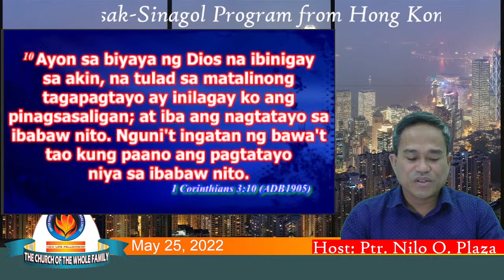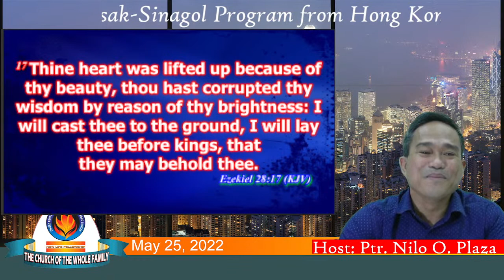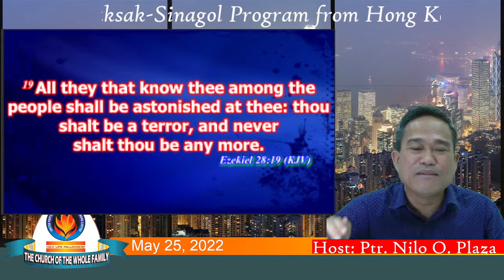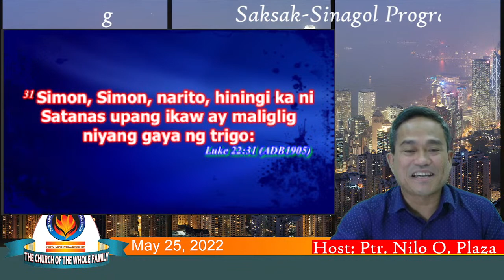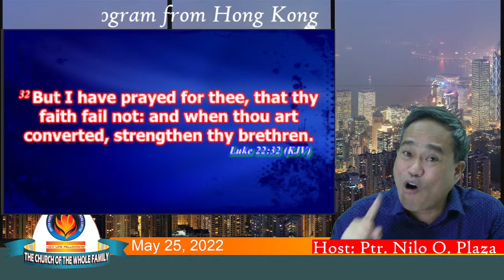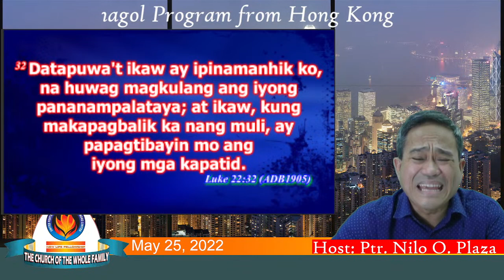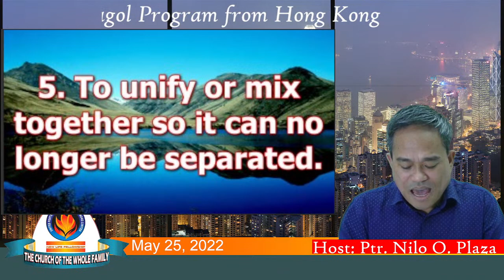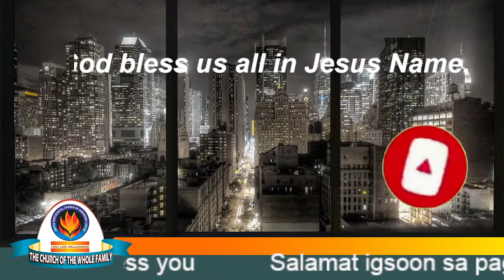The Purpose Of Sifting / All That Can Be Shaken Will Be Shaken / Part 2 / Ptr Nilo Plaza